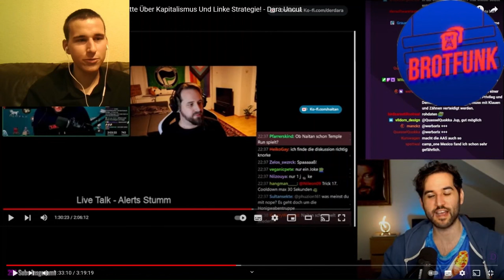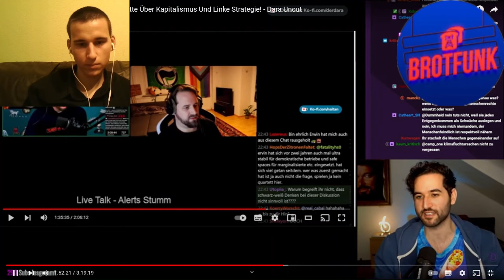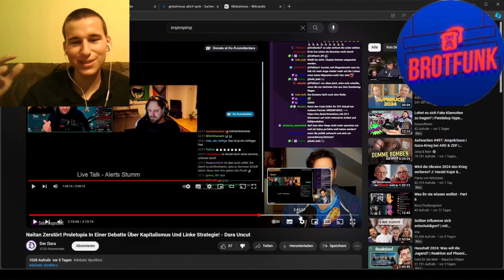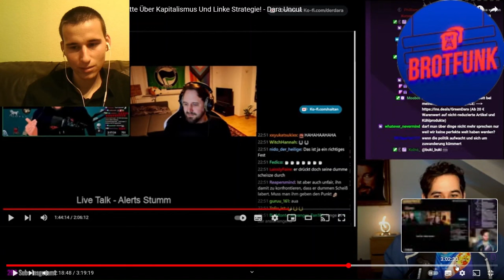Der ÖRR muss weg! | Reaktion auf Dara mit Marco vom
Der ÖRR muss weg! | Reaktion auf Dara mit Marco vom Brotfunk Podcast